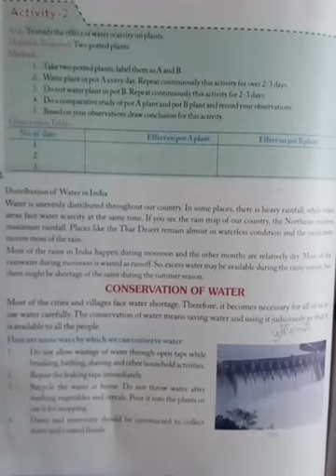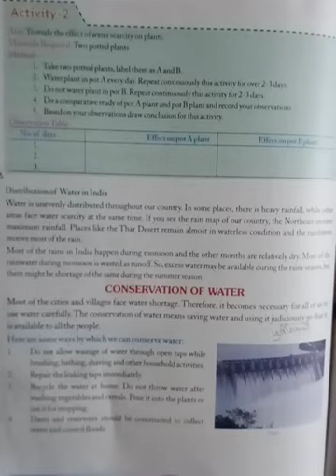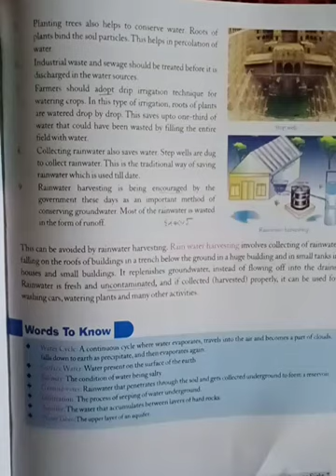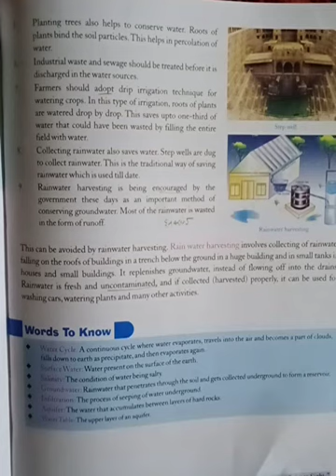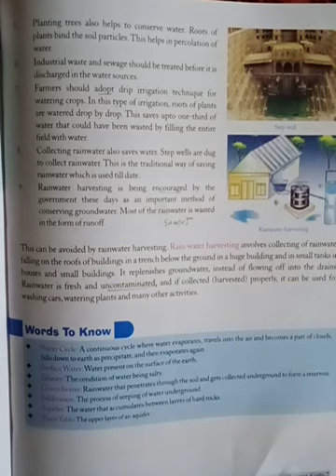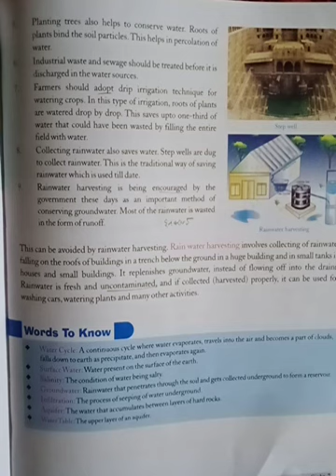class 7 Sub science chapter 15 part 3